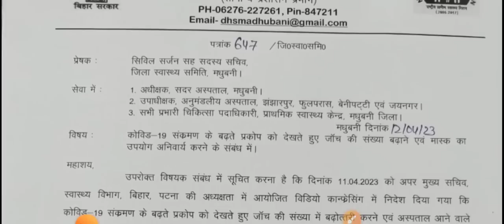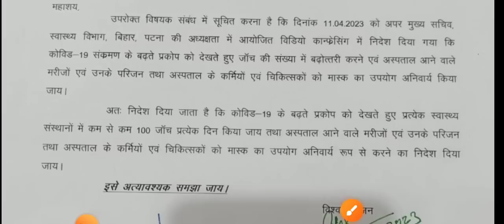बिहार स्वास्थ्य विभाग ANM नई Notice/Bihar ANM काम बढ़ जायेगा/Bihar ANM Vacancy/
ANM requirement
Anm job 2022
ANM job

ANM नई नौकरी आ गया/ANM New Vacancy/ANM Permanent Vacancy/WB ANM vacancy

ANM नई नौकरी आ गया/ANM New Vacancy/ANM Permanent Vacancy/ ANM vacancy/Chhatisgarh ANM vacancy

बिहार स्वास्थ्य विभाग ANM नई नौकरी/Bihar 8853ANM 2nd मेरिट लिस्ट कब आयेगा/Bihar ANM  Vacancy/

बिहार स्वास्थ्य विभाग Result आ गया/Bihar Health Department counselling शूरु/BCECE Senior Residents